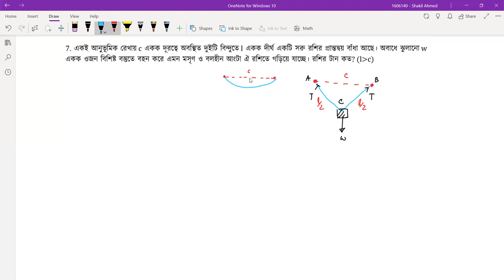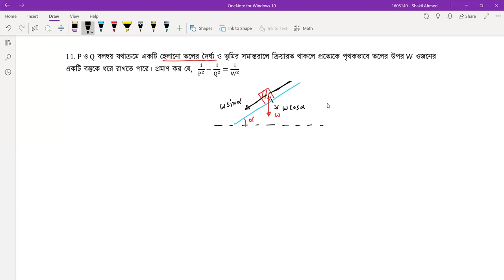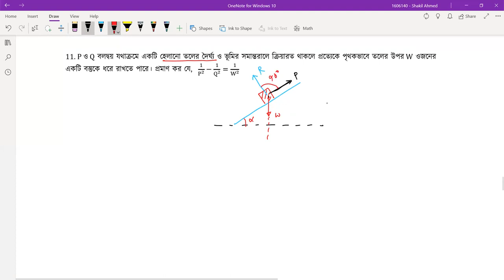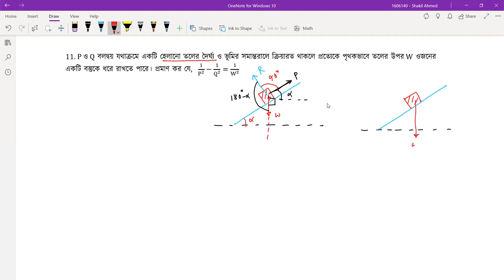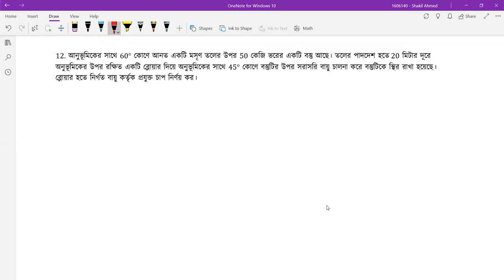স্থিতিবিদ্যা [ Statics ] [২/৩] বিশ্ববিদ্যালয় ভর্তি, বিসিএস, ব্যাংক, প্রতিযোগিতামূলক পরীক্ষার গণিত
স্থিতিবিদ্যা [ Statics ] আজকের ক্লাস এর আলোচনার বিষয়। স্থিতিবিদ্যা [ Statics ] বিষয়টি যেকোনো প্রতিযোগিতামূলক পরীক্ষার [ Competitive Exam ] এর  Math বা গণিত বিষয়ের গুরুত্বপূর্ণ অংশ। আমাদের ভিডিও গুলোতে আমরা বিসিএস [ BCS Prepration ], বিশ্ববিদ্যালয় ভর্তি পরীক্ষার প্রস্তুতি [ University Admission Preparation ] , চাকরি পরীক্ষার প্রস্তুতি [ Job Exam Preparation ] এবং বিভিন্ন ধরনের প্রতিযোগিতা মূলক পরীক্ষার প্রস্তুতিমূলক সাজেশন, বিভিন্ন ধরনের টিপস ও এর সিলেবাস পড়িয়ে থাকি । আমাদের ভিডিও গুলো দেখে আপনারা খুব সহজেই নিজেদেরকে তৈরি করে নিতে পারবেন যে কোন ভর্তি পরীক্ষার জন্য। স্থিতিবিদ্যা [ Statics ] বিষয়ে আমরা এই সিরিজে ৩ পর্বের ভিডিও করেছি। আজ ২য় পর্ব।

স্থিতিবিদ্যা [ Statics ] এর এই ক্লাসটি নিয়েছেন শাকিল আহমেদ।

স্থিতিবিদ্যা [ Statics ] নিয়ে আমাদের সকল পর্বঃ